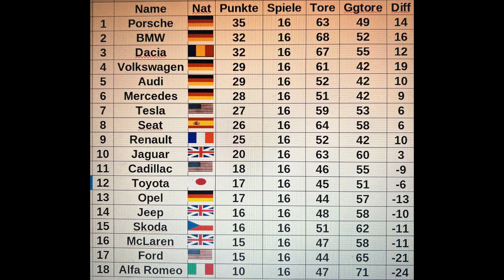Volkswagen - BMW | 16. Spieltag | Rocket League